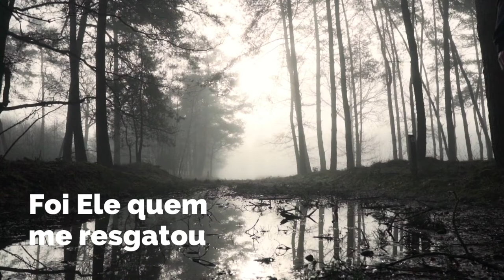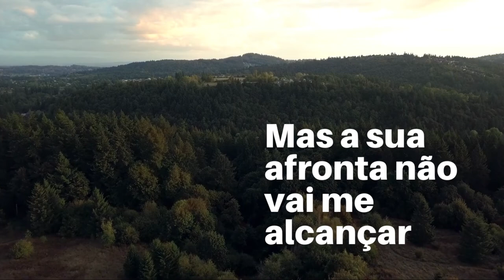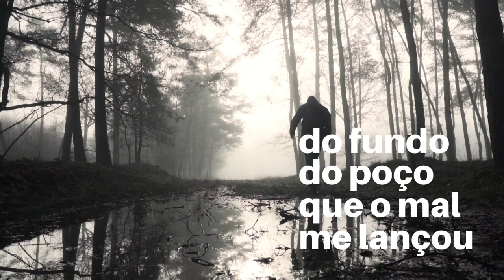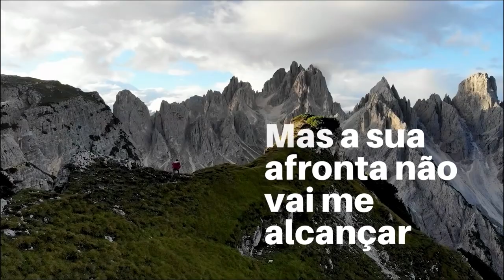Música: Deus está comigo. Bispo João Mendes